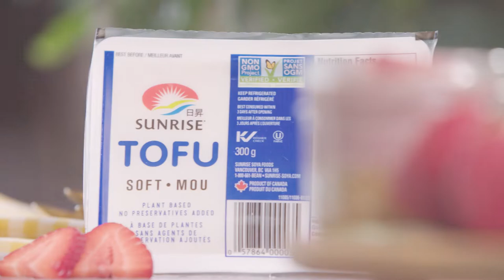Delightful Tofu Desserts | W Network's Movie Date Presented by Sunrise Soya Foods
W Network's Movie Date host Noah Cappe is joined by TV Personality Sangita Patel, who showcases how tofu can walk on the sweet side.

Follow W Network on Social for all the most up to date info on our new shows and movies!

for full-length episodes and more!